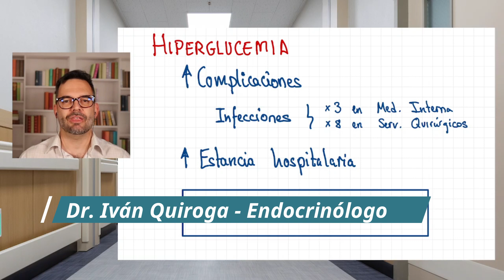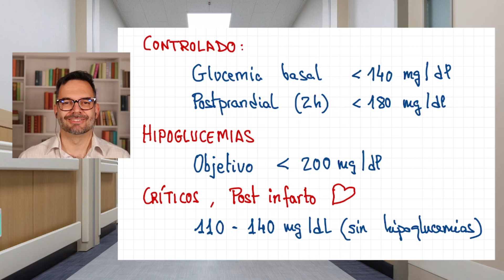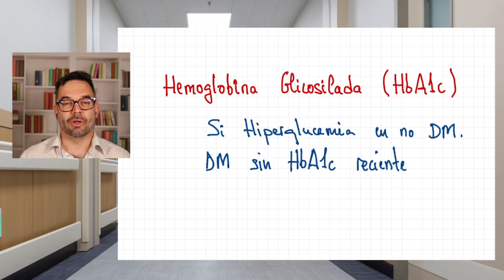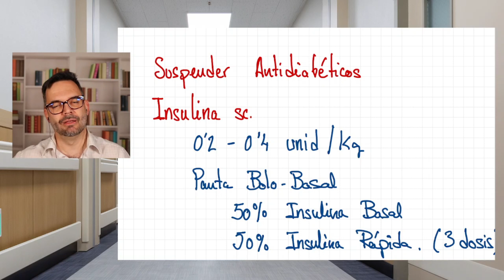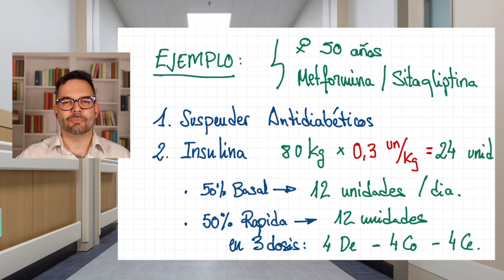Glucemia CONTROLADA en el HOSPITAL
¿Conoces la importancia del control del azúcar en el hospital? ¿Sabrías controlar la hiperglucemia hospitalaria y manejar una pauta de insulina bolo-basal.
No te pierdas este vídeo porque te lo vamos a explicar.

Dr. Iván Quiroga
Blog de Endocrino en Red